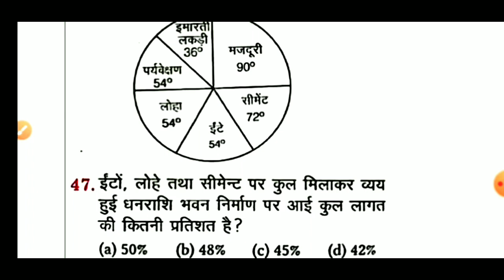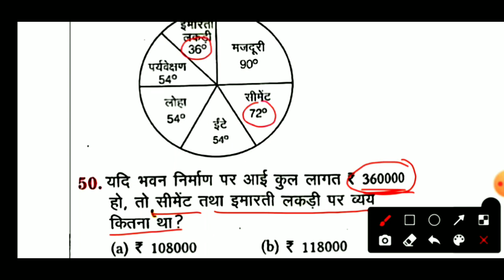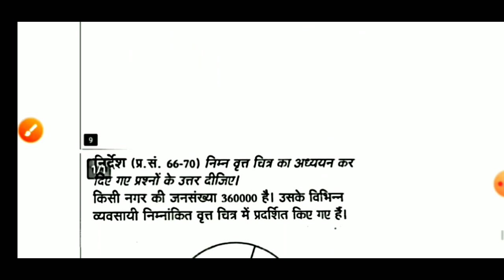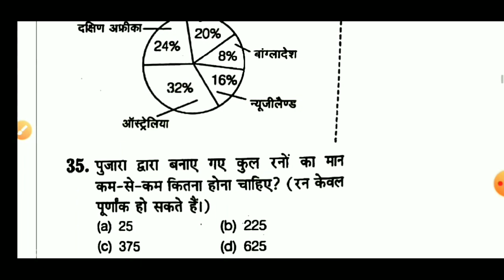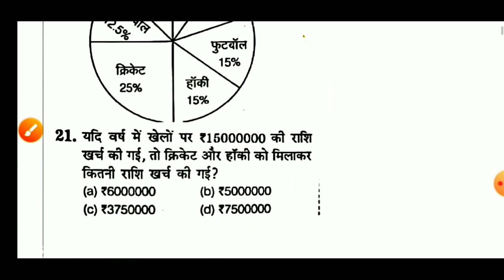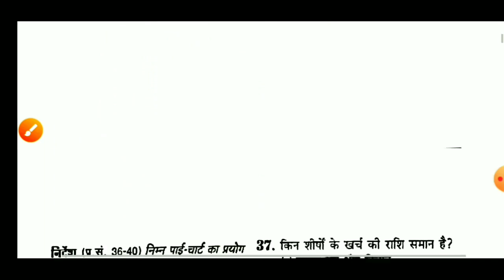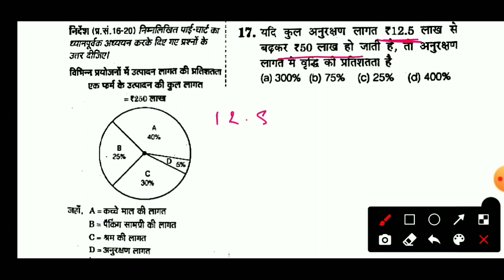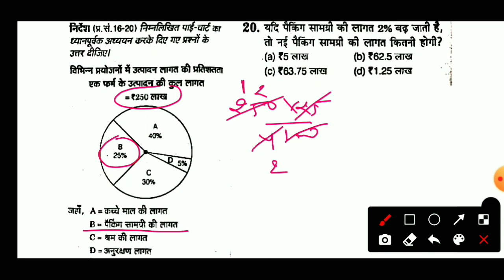DI Marathon for PET | UPSSSC PET EXAM | UPSSSC PET Graph ( pai chart) || PET Maths class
UPSSSC PET GRAPH

About video:

This session is a marathon session which is covered complete Data interpretation like as Bar Graph, Tabular Graph, Pie chart, Line Chart etc.

In this video Manoj sir discussed Data interpretation questions which is fully based on UPSSSC- PET Exam pattern. So this video is very helpful for those candidate who want to the fill form of UPSSSC-PET. How to Crack PET exam. This video contains a lot of questions based on a Data interpretation. so, every candidate must watch this video who want's to crack PET EXAM 2021. Dear learners this video covers

20% of the whole PET exam.

Data interpretation is the process of reviewing data through some predefined processes which will help